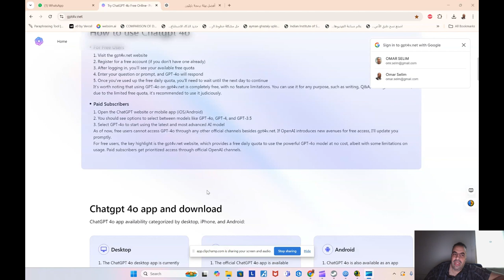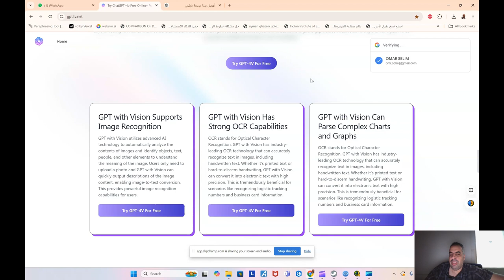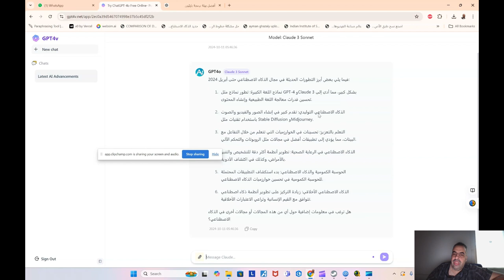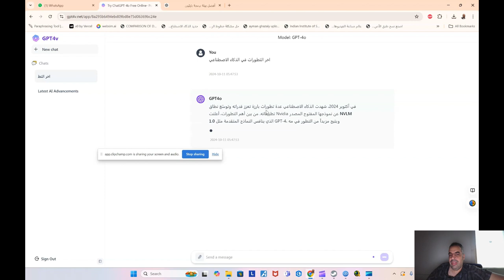gpt4v تجربة الذكاء الاصطناعي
gpt4v   تجربة الذكاء الاصطناعيلقد أحدثت تجربة الذكاء الاصطناعي تحولًا كبيرًا في العديد من المجالات، مثل التعليم، والرعاية الصحية، والصناعة. فمع كل تقدم جديد، يمكننا رؤية إمكانيات غير محدودة لتحسين حياتنا اليومية. كما أن الذكاء الاصطناعي يساعد في تسريع العمليات، وتقليل الأخطاء، وتحليل البيانات بشكل أكثر فعالية.

في التعليم، تم استخدام تقنيات الذكاء الاصطناعي لتخصيص المناهج الدراسية وفقًا لاحتياجات الطلاب الفردية. هذا يساهم في تعزيز التعلم الذاتي ويتيح للمعلمين التركيز على تقديم الدعم اللازم. بينما في الرعاية الصحية، يسهم الذكاء الاصطناعي في تشخيص الأمراض بشكل أسرع وأكثر دقة، مما يعزز القدرة على اتخاذ قرارات طبية مستنيرة.

أما في عالم الصناعة، فقد أدت الأتمتة المدعومة بالذكاء الاصطناعي إلى زيادة الإنتاجية وتقليل التكاليف. مثال على ذلك هو استخدام الروبوتات في خطوط الإنتاج، مما يسمح بإنجاز المهام المتكررة بكفاءة عالية.

رغم كل هذه الفوائد، يبقى هناك تحديات تتعلق بالأخلاقيات والخصوصية. لذا يجب علينا التعامل مع هذه التقنيات بحذر، وضمان استخدامها بشكل مسؤول يراعي حقوق الأفراد والمجتمعات. إن مستقبل الذكاء الاصطناعي واعد، ومع التعاون العام سنتمكن من بناء عالم أفضل.

❤️ روابط التواصل
✅ انستجرام